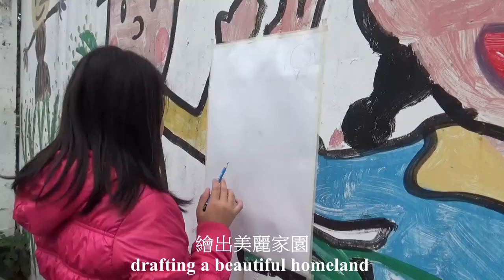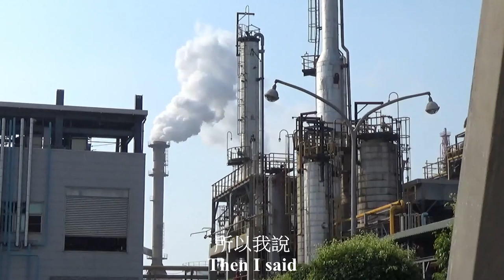Beautiful Homeland Series ---- My beautiful homeland Painting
In the winter of 2015, a 1,500-meter-long wall with paintings was born in the Linyuan Industrial Zone. The wall was drawn by the children from 8 nearby schools invited by CPC Corporation, Taiwan. The corporation hopes those students to show their expectations for green homes.
Three years later, in the winter, I invited an elementary school student to draw the same topic on the fence and record it by video. After half a year, I came back here by myself. It was a hot summer day. I used a plastic film to wrap my head. I would choose plastic film besides it is a petrochemical product. When I put it on, my vision is blurred, breathing is more difficult. However, this is the real feeling of the residents living there. Through action and video recording, the irony of the wall is presented. Whether beautiful Homeland exists, or it only exists in fairy tales or fantasy.

“Beautiful Homeland” is a series of works as the artist’s personal reactions to the environment. From 2017 to the present, the series starts from field trips and landscape sketching. Then it develops into paintings and video creation.